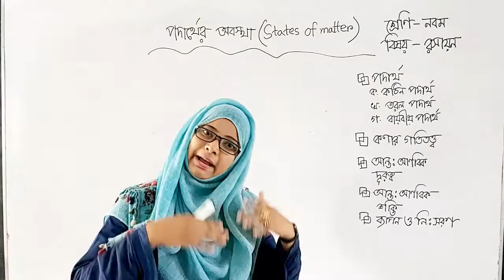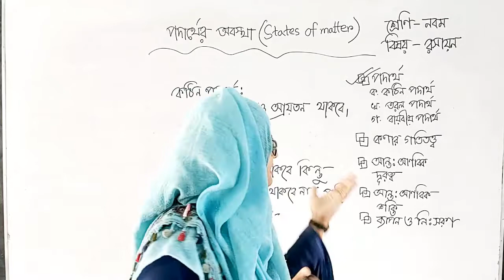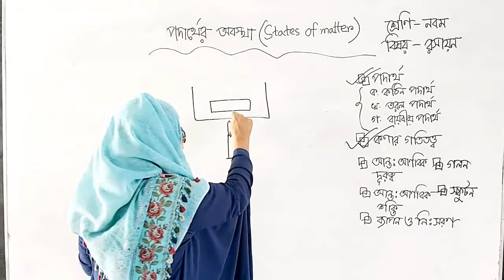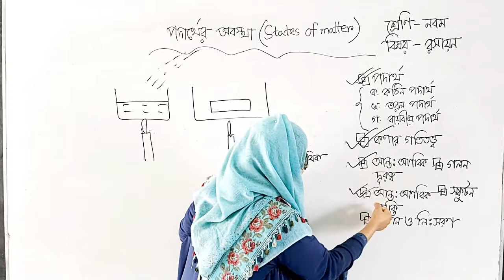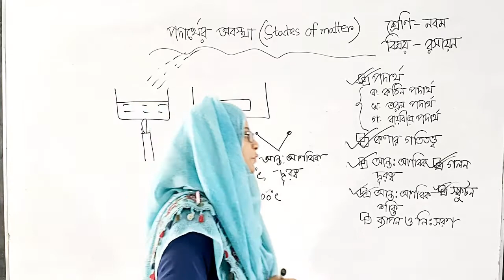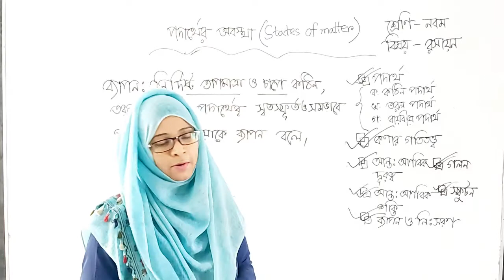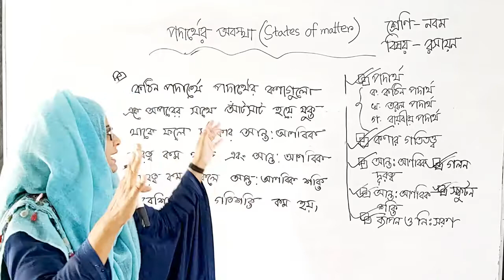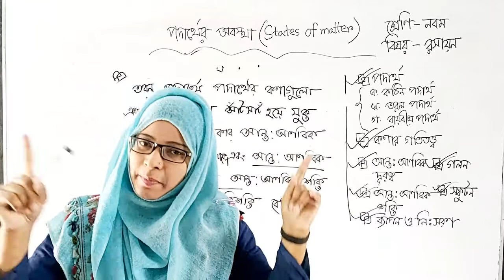৯ম শ্রেণি_রসায়ন_[নাসরিন আক্তার]